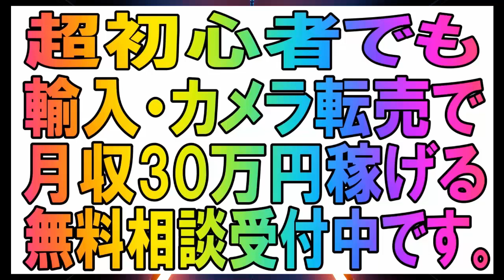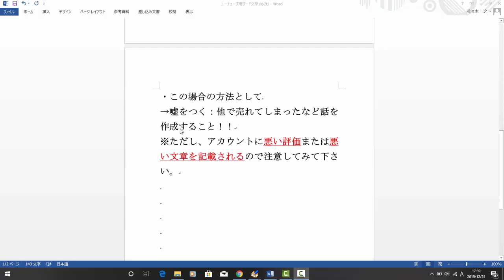【メルカリ】出品した商品が売れましたが、商品の価格設定が安すぎたのでキャンセルしたいです！購入者とのキャンセルする方法を大公開します！【佐々木一之】